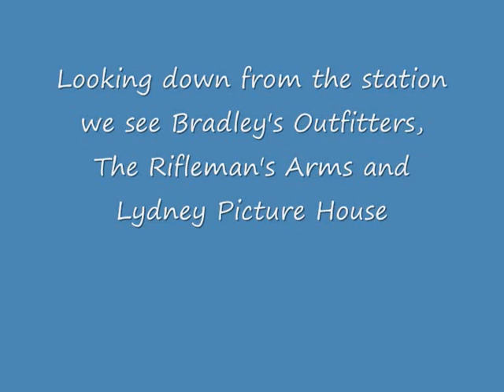Lydney in 1961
Lydney in 1961. Video made from old 8 mm cine film.

Shot by the late Mervin Dunn in the early 1960's. Courtesy of  Dave Dunn:
"The cine film is not of good quality and has been copied to VHS and then to a computer but it is interesting material.
This video shows part of Newerne St. from the bottom of Highfield Hill to the level crossing on Hill St. I remember the Royal Albert Inn was the first building on the right on the corner and was once partially demolished by a runaway lorry. Its easy to see how this happened. I well remember Powell's grocery shop and post office because I delivered groceries from there on a bike. Mr Powell, his wife and 3 sons worked there. Next to it was Weston's paper shop where I also worked as a paper boy. This was taken over by Mr. Gunn around 1960. Bernard Weston has a sports shop next to it. Further on you can see Bradley's men's outfitters shop on the corner with Forest road. Arthur Vaughan was the main man there. Lydney Library was above it for some time. On the other corner long gone is the Rifleman's Arms and then Lydney Picture house without the canopy over the entrance. There have been many changes since".